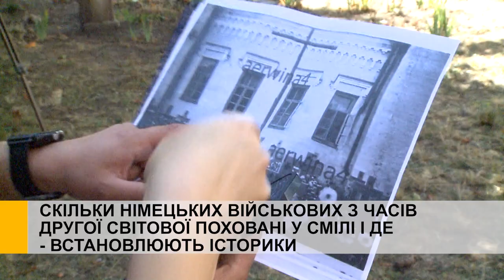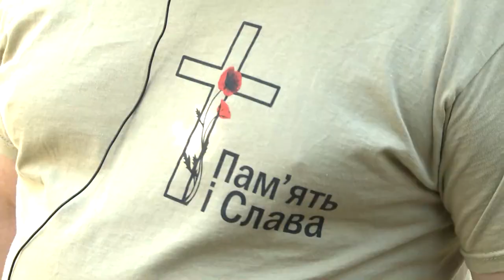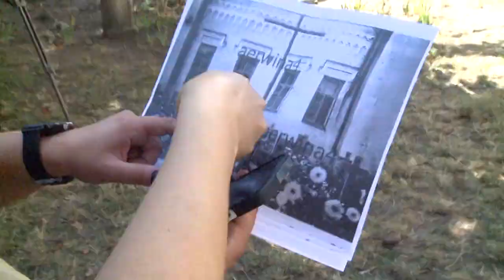Скільки німецьких військових з часів Другої світової поховані у Смілі і де - встановлюють історики